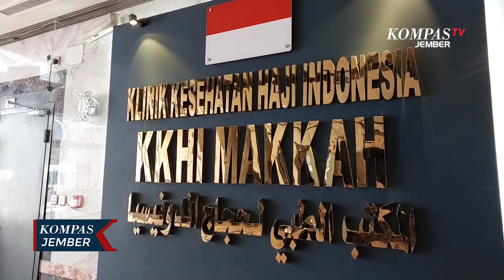Kemenag Menargetkan Tingkat Kepuasan Jamaah Haji Tahun 2024 Naik 95%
JAKARTA, KOMPAS.TV - Kementerian Agama menargetkan tingkat kepuasan jamaah haji pada tahun 2024 meningkat menjadi 95 persen. Jumlah jamaah haji tahun ini terbanyak sepanjang sejarah. Puncak ibadah haji tahun 2024 dijadwalkan pada 14 hingga 19 Juni, diikuti oleh 241 ribu orang, dengan target Indeks Kepuasan Jamaah Haji Indonesia (IKJHI) meningkat menjadi 95 persen.

Hal ini menjadi tantangan bagi petugas haji untuk melayani, membina, melindungi, mengendalikan, dan mengkoordinasikan kepentingan jamaah haji guna meningkatkan kepuasan mereka. Peningkatan ini terjadi seiring dengan peningkatan indeks kepuasan jamaah haji selama lima tahun terakhir, mencapai 90 persen pada tahun 2022.

Prosentase kepuasan IKJHI tahun 2024 akan meningkat atau menurun bergantung pada kinerja petugas haji dalam melayani, membimbing, dan melindungi jamaah haji, serta mengkoordinasikan dan mengendalikan kebutuhan mereka di Tanah Suci.